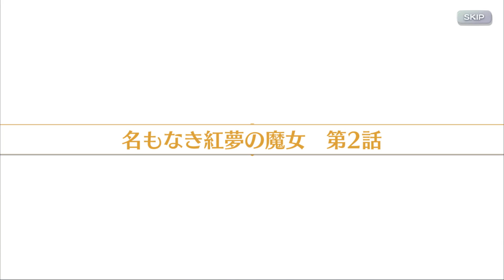【東方ロストワード】観る東方ロストワード：第2章 紅魔塔（後編）第6節～第7節（完）【メインストーリー】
東方ロストワードのメインストーリー『第2章　紅魔塔（後編）』の続き
東方好き、忙しくてプレイしている余裕がない人向け(-ω-)

♦第6節　『名もなき紅夢の魔女』
♦第7節　『異世界巫女、帰還する』